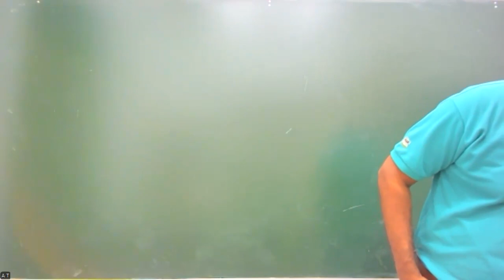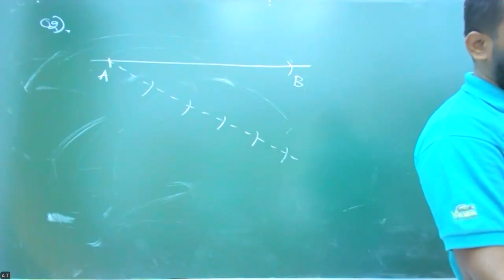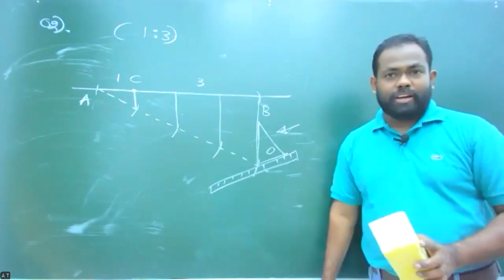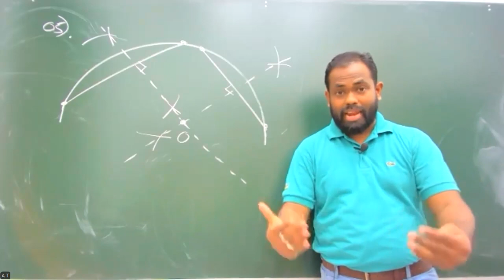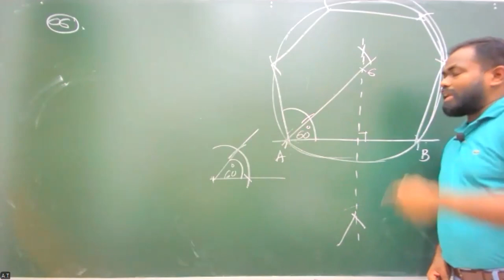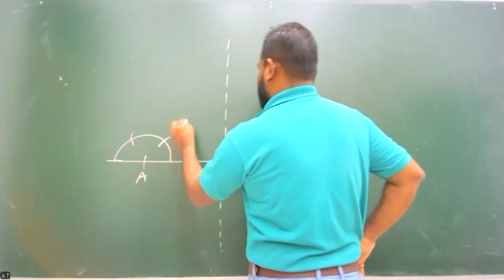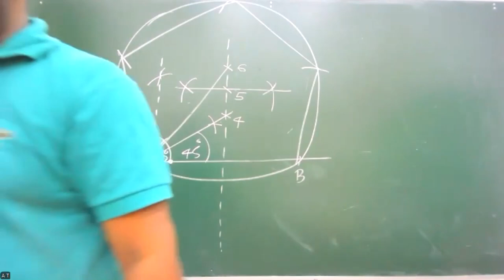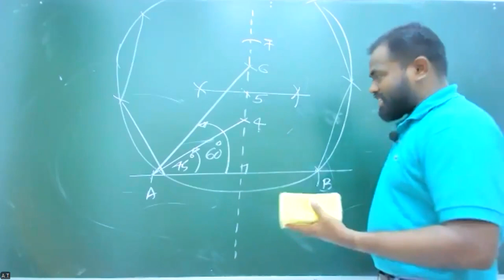2025 ET Drawing - Part 01